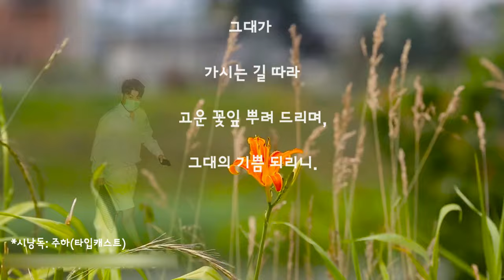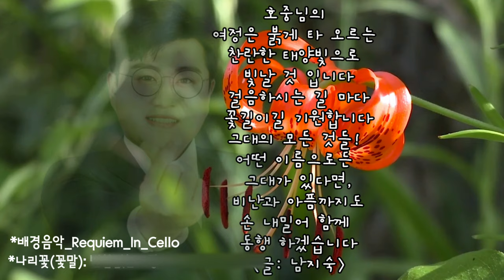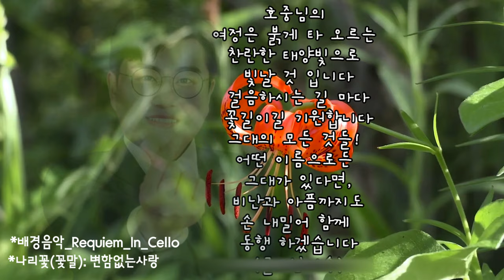[시낭송] 동행 - 남지숙 (낭송: 주하타입캐스트)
(김호중님의 찐팬
남지숙님의 응원시)

동행
    남지숙(자작시)

내 맘의 꽃이여!
그대가 가는길에
나 영원히 동행하며,
때 마다 그대를
꽃마중 하리다.

그대가
가시는 길 따라
고운 꽃잎 뿌려 드리며,
그대의 기쁨 되리니.

생각만으로도
향기로운 그대는,

사랑이며,
눈물이며,
내 가슴에 피어 오르는
한 소절 시 인 것을ᆢ

KineMaster
CapCut
Inshot
VLLO
Video Maker
Power Direct
Background Eraser
Snapseed
글씨팡팡
멸치